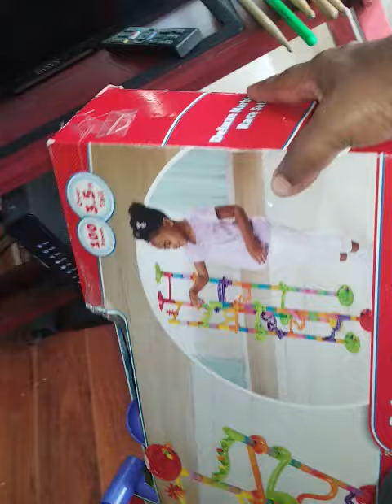Marble Maze ♠️🎴Erection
Fun kids children hot inside